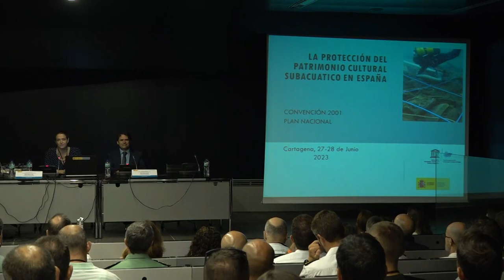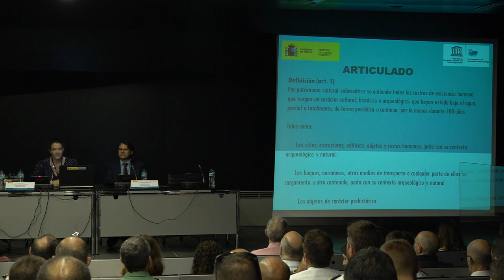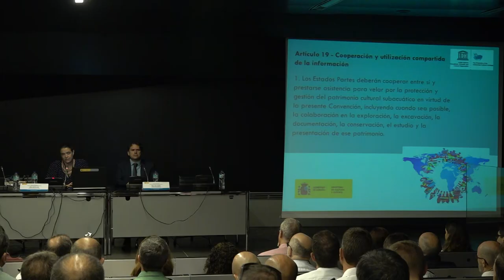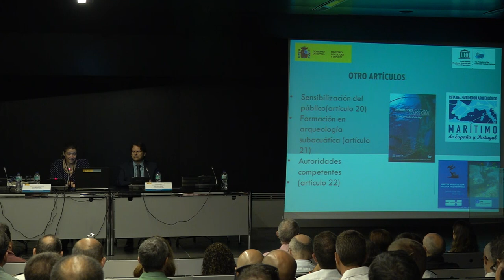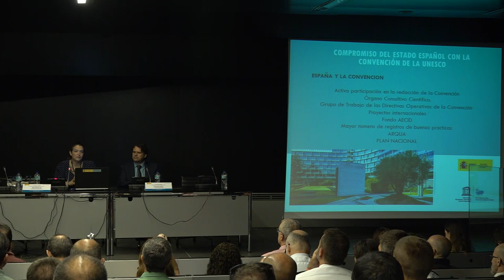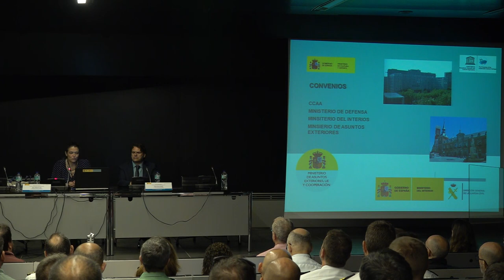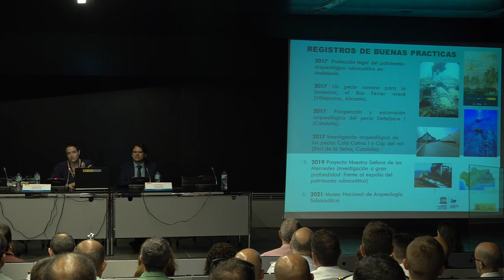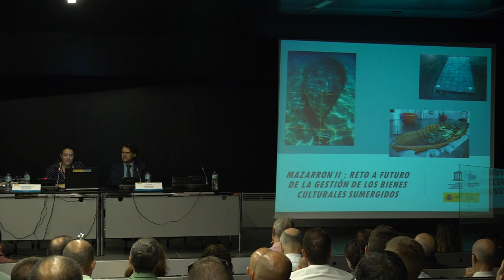Día 1 - 27 junio - INAUGURACIÓN Y MARÍA AGÚNDEZ (SGGCBC)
"La protección del PCS desde el Ministerio de Cultura: Convención 2001 y Plan Nacional de Protección del Patrimonio Arqueológico Subacuático" María Agúndez Lería - Subdirectora general de gestión y Coordinación de los Bienes Culturales.